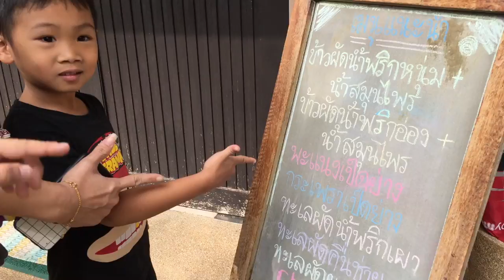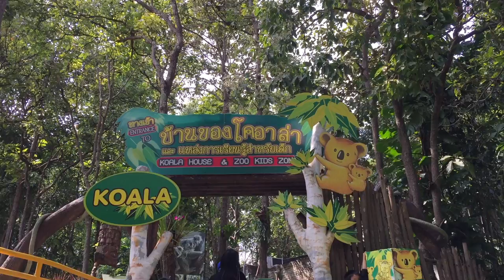สวนสัตว์เชียงใหม่ : พาเที่ยว by T3B & Bossaพาเพลิน